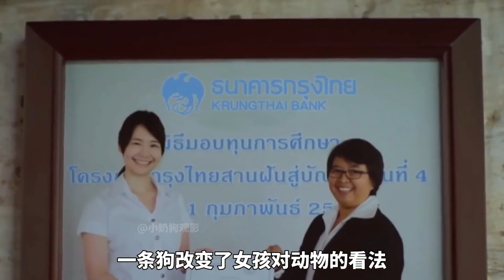4隻流浪貓咪化身飛天大盜，偷走驛站數百個快遞毫髮無損，最後結局有點搞笑！ 【小奶狗觀影】